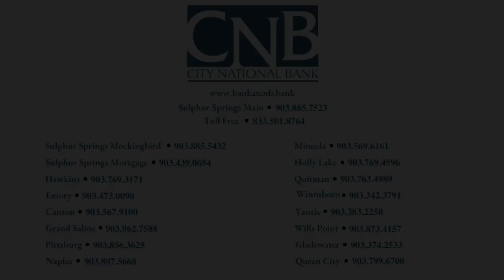World Gratitude Day 2022!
September 21st is World Gratitude Day!  Our President & CEO, Don Sapaugh has a special message for you!

City National Bank - Banking Texas since 1889